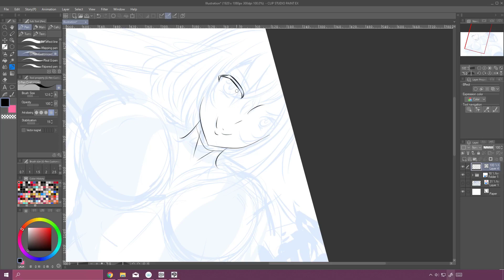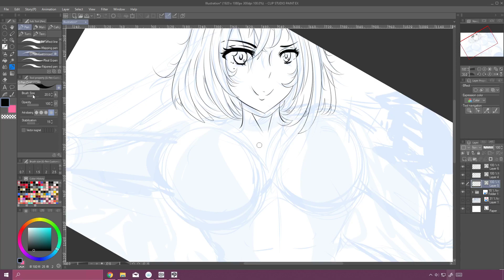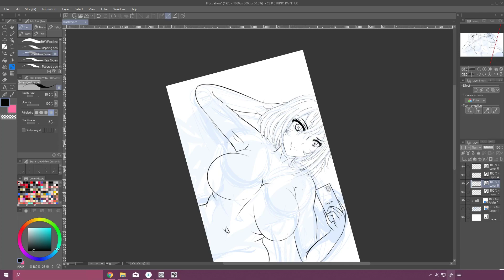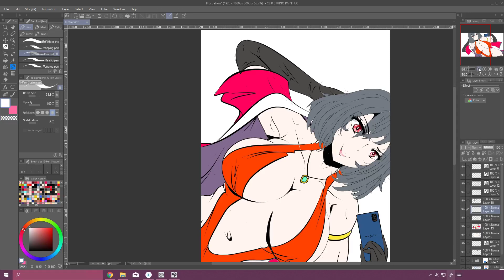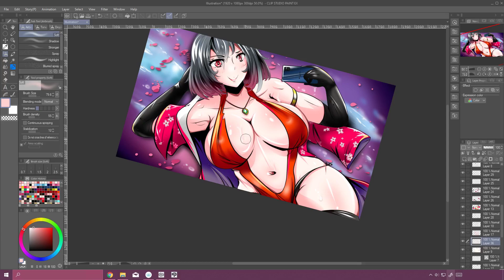Drawing an Hot Original Character 28!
(It shows my process of drawing an original character)
それはとても楽しいです！ オリジナルキャラを描く！
Il montre mon processus de dessin d'un personnage original

More content / より多くの内容✨

Merch / 商品を購入する🎁

Music🎵: (Dova-Syndrome)
Main song: LAZZULI_LUVS_feat_norico by ISAo
Ending theme: 虹の残影(Piano) by ISAo